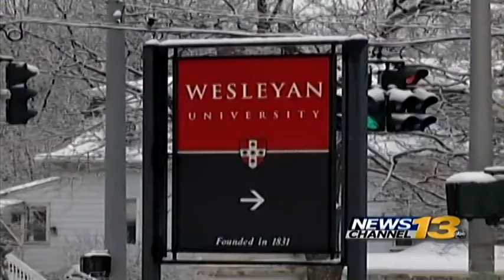Concern grows for students using Molly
Four Wesleyan University students have been arrested in connection with a dozen hospitalizations among people who took a party drug known as Molly.